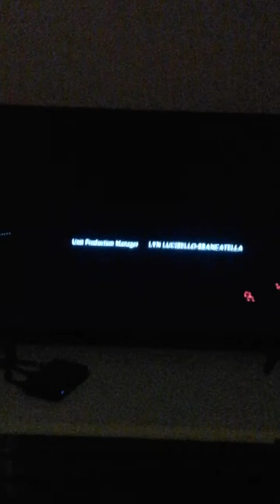The Flaming Lips Love The World You Find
Mr. Magorium's Wonder Emporium